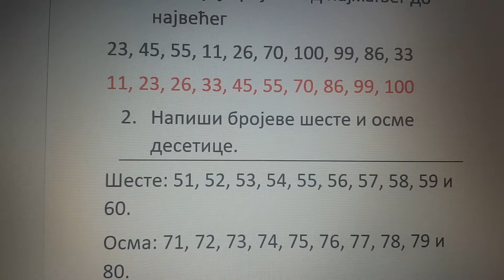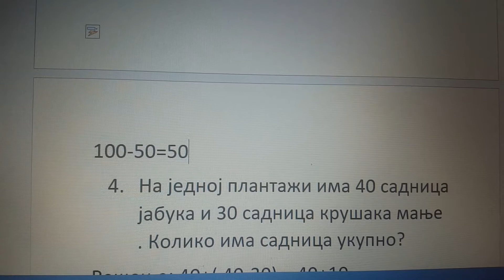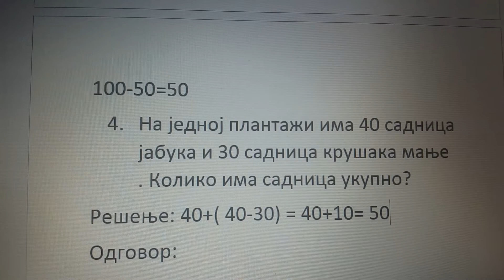Zadaci iz matematike za 1 razred 14 deo